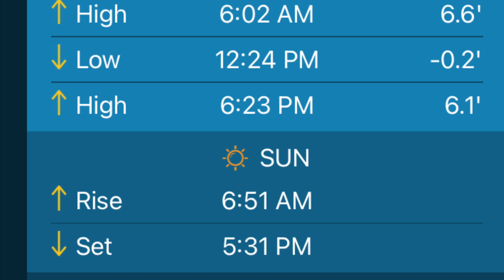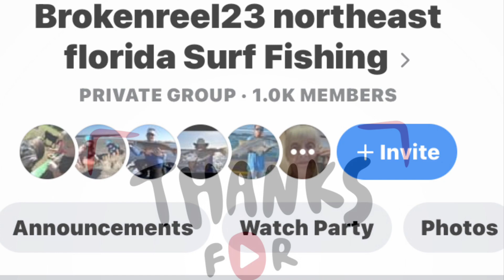NE FL sff November 13-15 pompano whiting fishBites # surfFishing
Dirty water on Thursday, but with northeast winds for Friday and Saturday the water should clean up nicely and the fish should bite!!